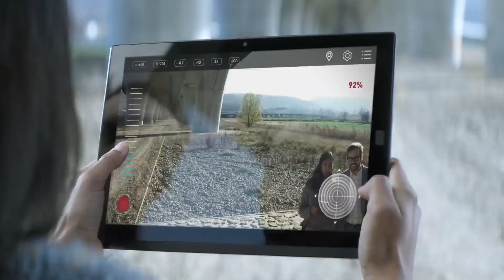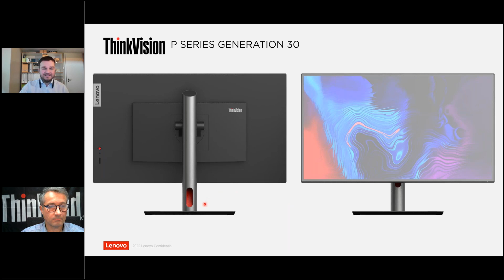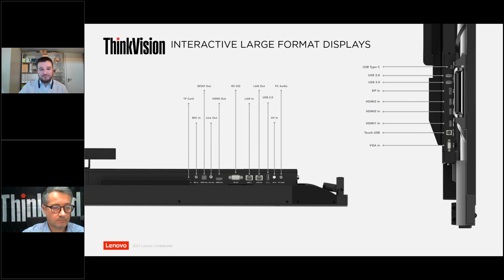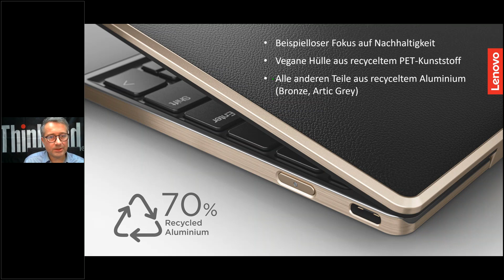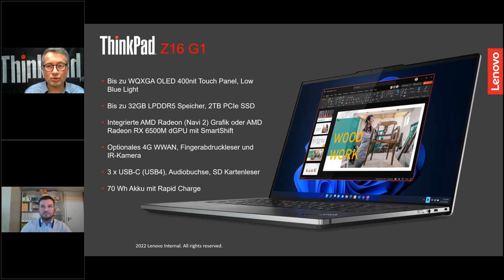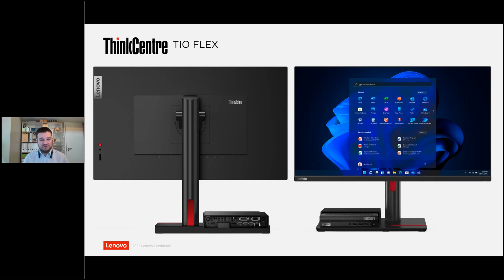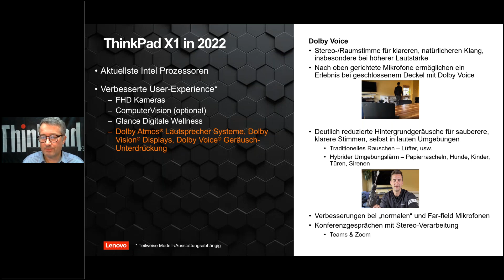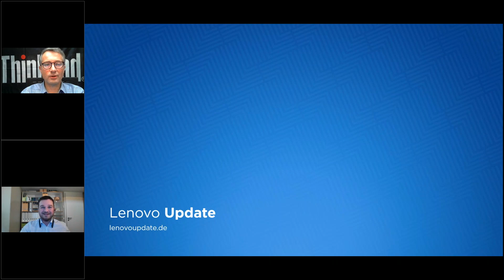11 01 2022 CES 2022 Nachlese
Volker Fassbender (Client Technologist)
Michael Weigelt (Client Technologist)